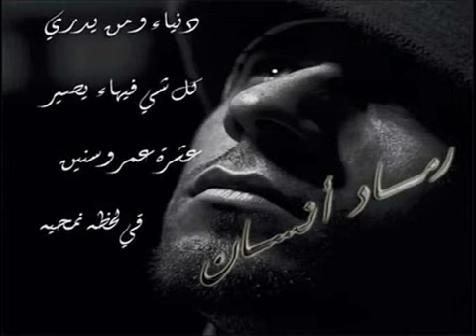وين راجعه-ربيع الاسمر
وين راجعه ياللي بس بالاسم انسان ويـــن ويـــن
وين راجعه يا للي بس بالاسم انسان
ياللي تحت التبن ثعبان
انا شوفِك انتي شوفِك ما كان بالحسبان يا طيرة بجانح ملاك وبداخلك شيطان
روحي يا حرباية العبي عغارب الالوان..